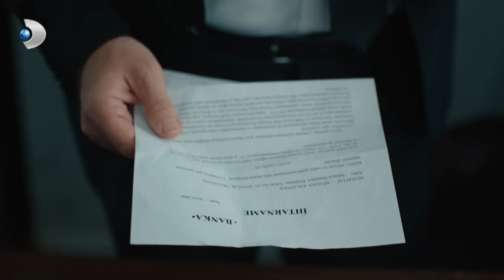Ev Halkı, Efe'yi Bulamıyor! - Üç Kız Kardeş 81. Bölüm